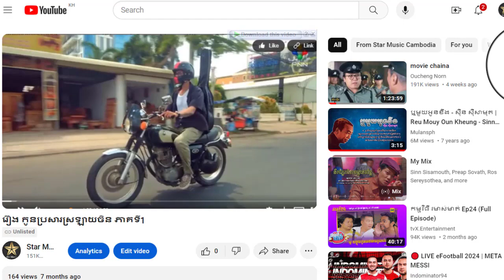រឿង កូនប្រសារខ្សែស្រឡាយចិន ភាគទី1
ដើម្បីទស្សនារឿងនេះពីដើមដល់ចប់ សូមចុចលើលីងខាងក្រោម៖

សូមអរគុណ